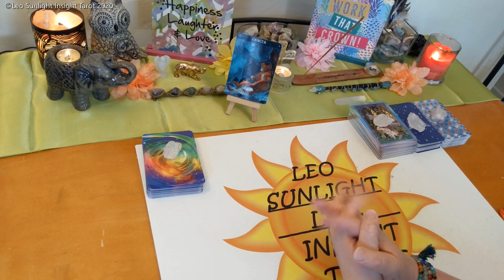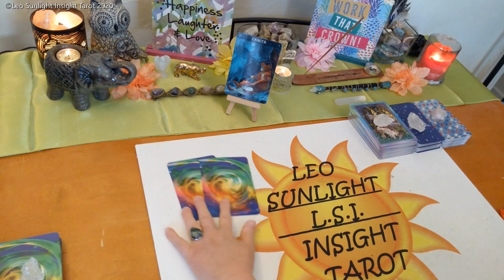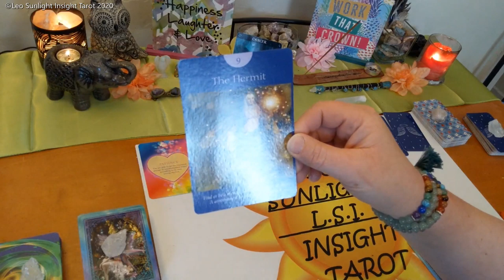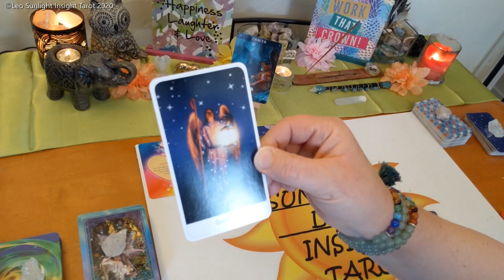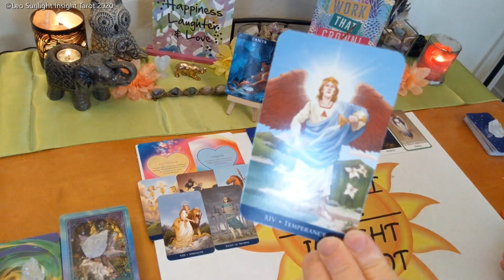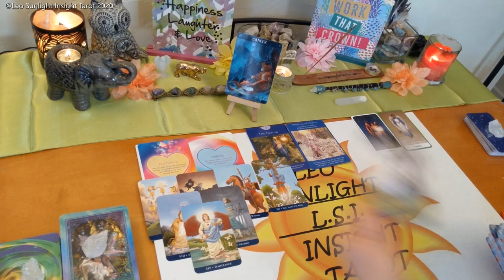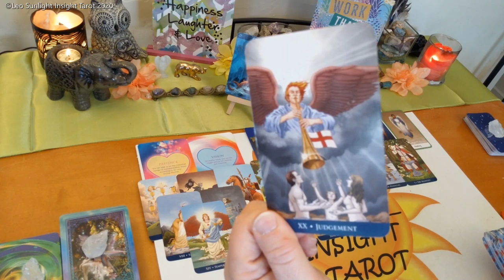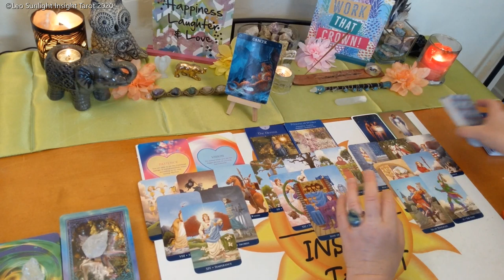Cancer Bonus Love & More ~ May 2020 *Patience is a Virtue*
♋Cancer♋ Monthly Bonus Reading Love & More Tarot & Oracle Card Reading. A look at the messages you need to hear right now using 3 different Oracle decks. All clarified with tarot.